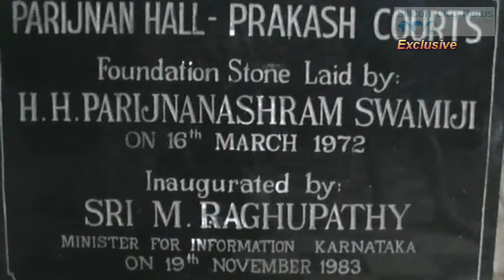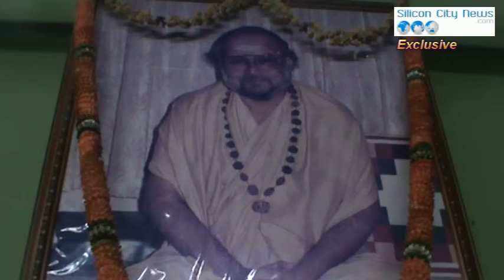Canara Union Charitable Trust’s Badminton Tournament 23rd – 27th June